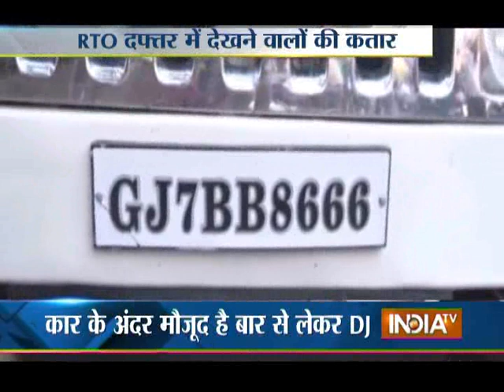RTO Officials Recover Modified Scorpio Cars in Mumbai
RTO officials recover modified Scorpio cars in Mumbai. According to officials these cars have been illegally modified into Hummer Limousine vehicles.